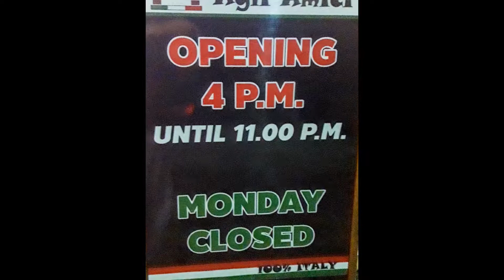Agli Amici Pizzeria Italiana Phuket Thailand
Family pizza resturant located Chalong Phuket Thailand